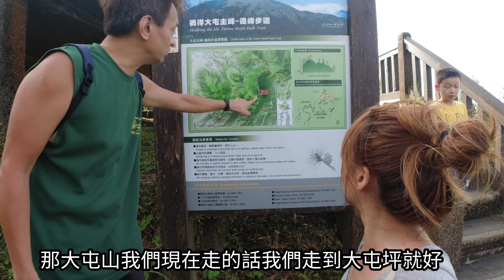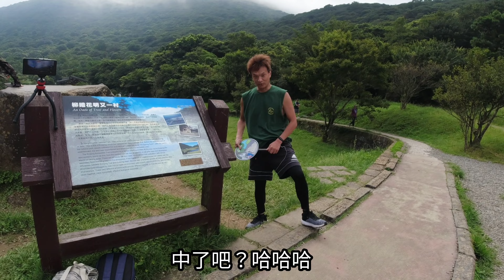【登山系列】陽明山大屯山主峰/連峰步道/二子坪/Hiking at Yangmingshan in Taipei